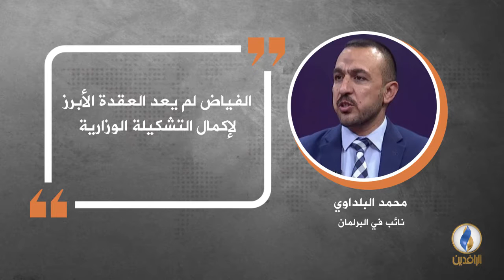في دقيقة .. أبرز التصريحات الصحفية ليوم السبت